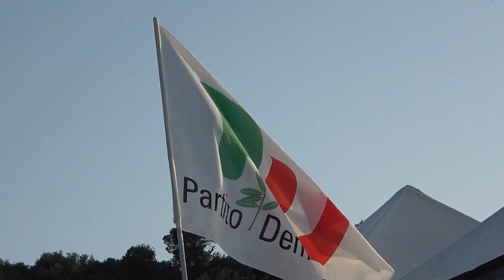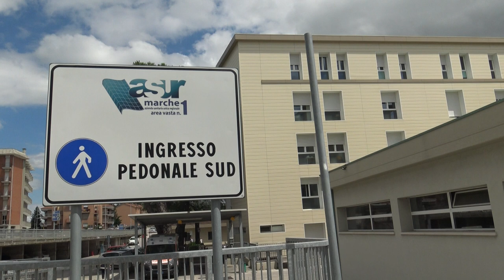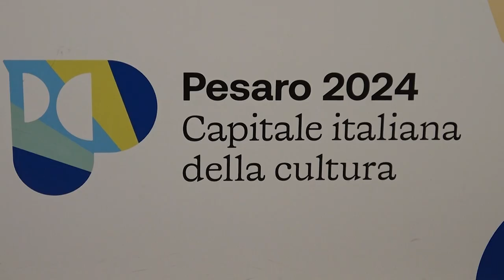ROSSINI NEWS 15 luglio 2024